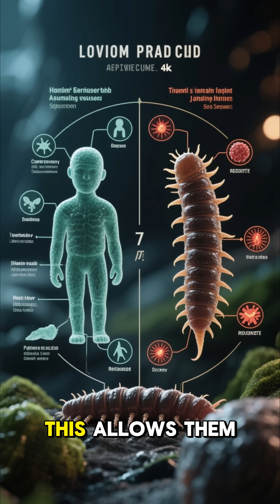“This Animal Survives Space, Radiation, and Boiling Water 😳🛸🔥”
Meet the tardigrade—a microscopic animal so tough it can survive outer space, boiling water, freezing temperatures, and even radiation!
Also known as the water bear, this creature is practically indestructible.
If Earth vanished tomorrow… these tiny beasts might still be chilling.